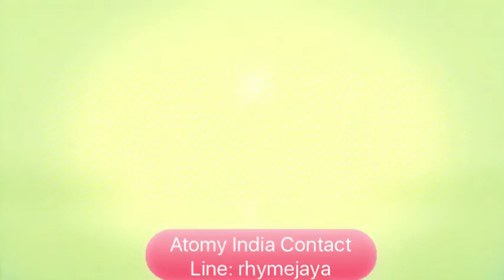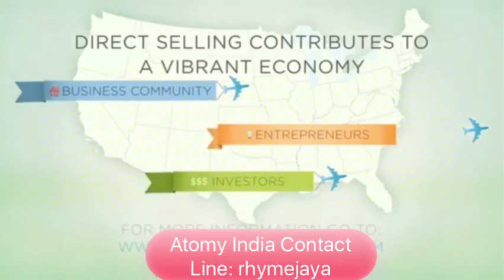Atomy India Contact Line: rhymejaya koreanProduct sponsor welcome membership philipines india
Atomy India Contact
Line: rhymejaya